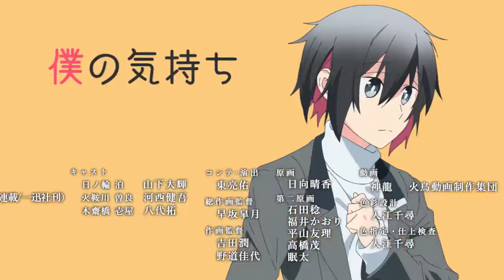Jingai-san no Yome Episode 11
Genre:
Comedy, Fantasy, Romance

Manga:
Written by: Yu Aikawa
Illustrated by: Akiwo Yasaka
Published by: Ichijinsha
Imprint: Zero-Sum Comics
Magazine: Zero-Sum Online
Demographic: Josei
Original run: June 2016 – present
Volumes: 12

Anime television series:
Directed by: Hisayoshi Hirasawa (chief ADR)
Takumi Shibata
Written by: Words in Stereo
Studio: Saetta
Original network: Tokyo MX, BS Fuji
Original run: October 2, 2018 – December 18, 2018
Episodes: 12

Plot:
Tomari Hinowa is a normal high school boy, until one day he's told that he has to become the wife of a mysterious creature called Kanenogi. This is the start of their newly married life.